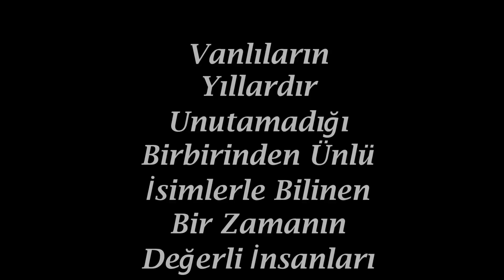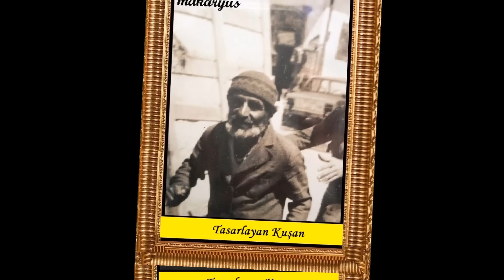Vanın Efsaneleri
Vanlıların Yıllardır Unutamadığı Birbirinden Ünlü İsimlerle Bilinen Bir Zamanın Değerli İnsanları